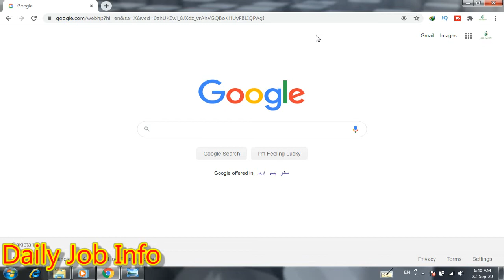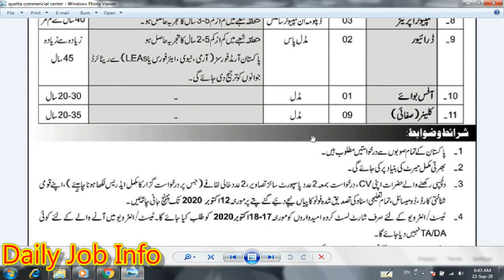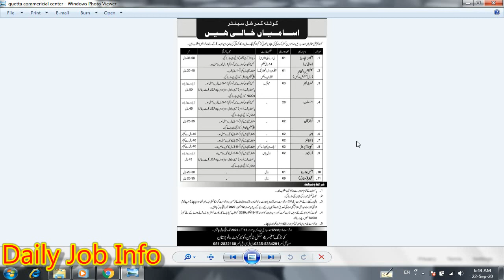Latest Govt Jobs 2020 | Quetta Commercial Center Jobs | Jobs in Pakistan 2020 | Pak Army Jobs 2020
Dear Friends

Blogger

Advertisement link

Pakistan Army Quetta Commercial Centre Jobs 2020

Experienced and technical persons for the posts of Officer In Charge, Maintenance Civil Engineer, Maintenance Mechanical Works Engineer, Shift Manager, Assistant, Electrician, Plumber, Fire Fighters, Computer Operator, Driver, Office Boy and Cleaning Workers required for Pakistan Army Quetta Commercial Centre in Quetta Cantonment.

12th Class Result 2020

Pakistan Coast Guard Jobs 2020